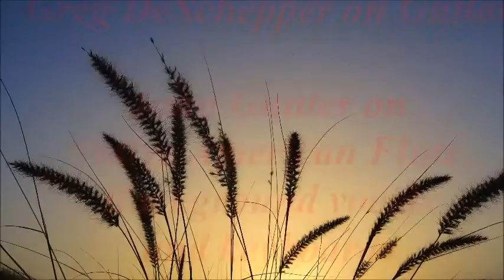Ride the Wind